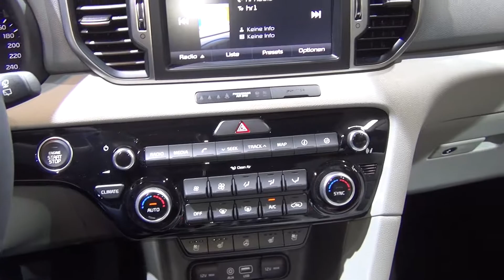Kia All-new Sportage 2.0 CRDi 100 kW MT AWD (2016) Exterior and Interior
Kia All-new Sportage 2.0 CRDi 100 kW MT AWD car, model 2016 seen from outside and inside. The vehicle has consumption of 6.0 l/100 km urban, 4.8 l/100 km extra urban and 5.2 l/100 combined. 139 grams of carbon dioxide per kilometer.